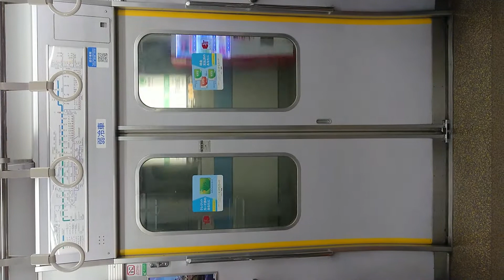近鉄けいはんな線 Osaka Metro 中央線 扉 閉 九条駅